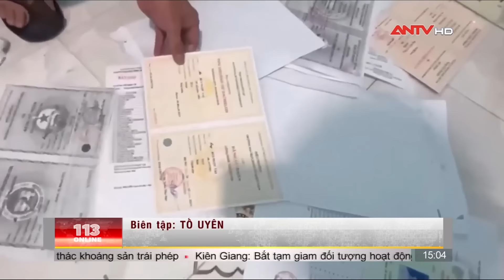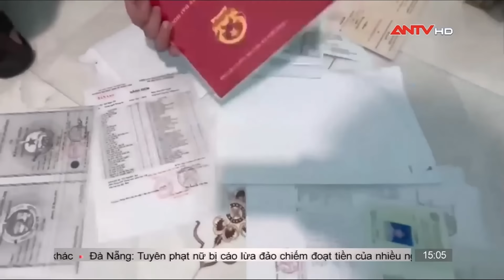Lũ quét Làng Nủ: Tìm thấy thi thể bé trai sau 12 ngày | Bản tin 113 online cập nhật ngày 22/9 | ANTV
Mời quý vị khán giả xem thêm: Thót tim xem Công an đấu trí với kẻ bắt cóc kề dao vào cổ con tin | Hồ sơ vụ án 2024 | ANTV